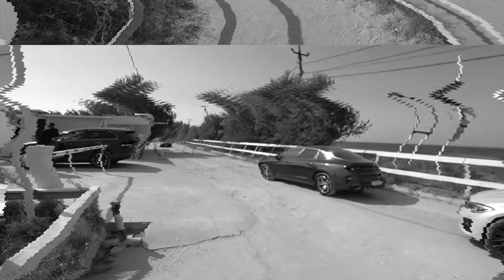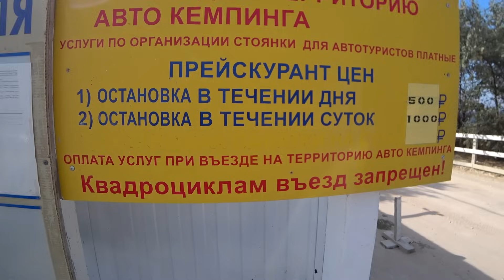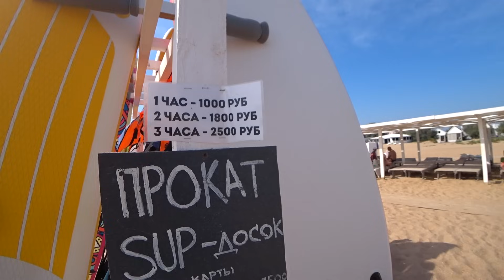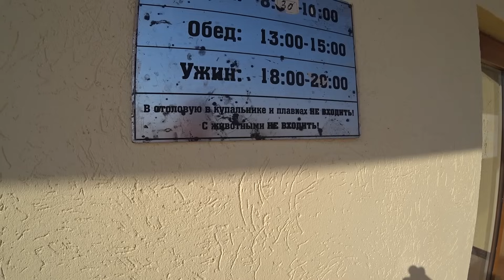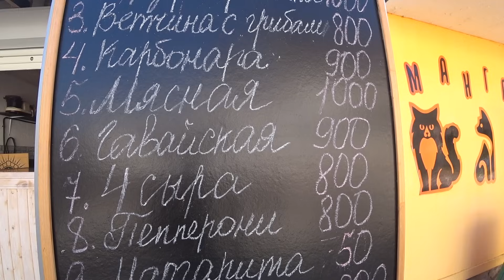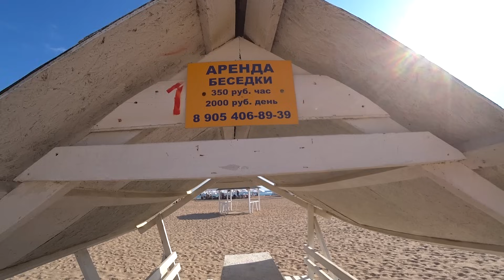Бугазская коса. Наконец-то свершилось! Мне удалось это заснять! Лучшие пляжи Благовещенской.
Всем привет из Бугазской косы!!!